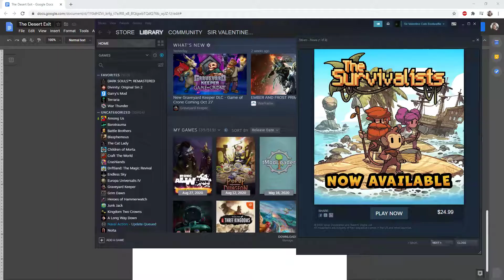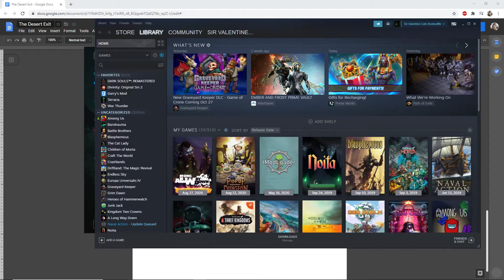"Theo, mind if I snuggle up to you"-sam